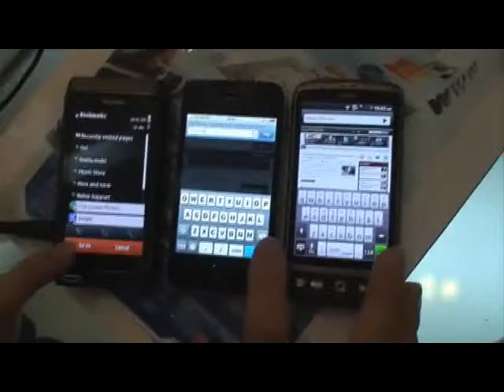Thử nghiệm với trang web có server tại nước ngoài